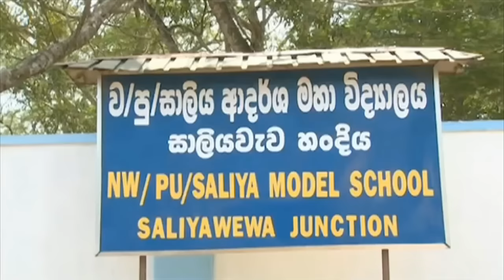There is a shortage as well as excess of teachers - President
ගුරු අතිරික්තයක් තියෙනවා